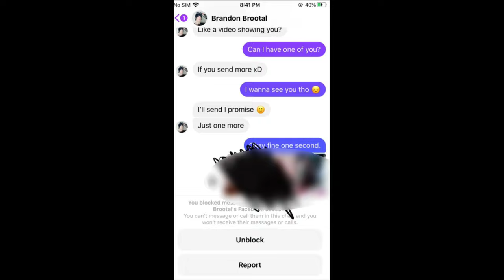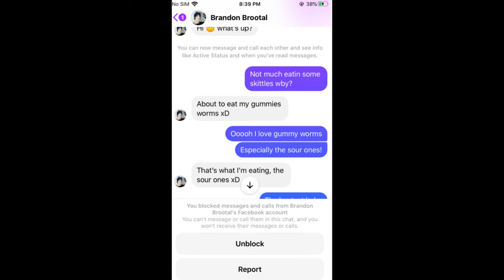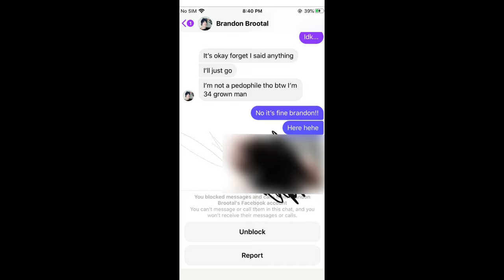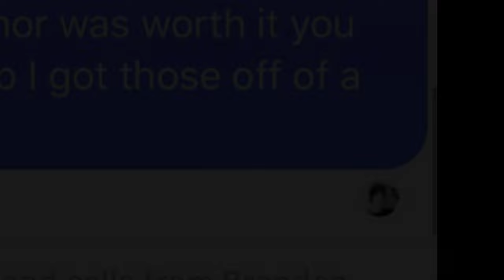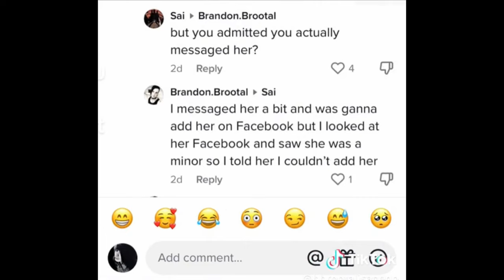The Tiktoker Eveyone Loved But Was Secretly A Predator|Brandon Brootal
New vids on the way